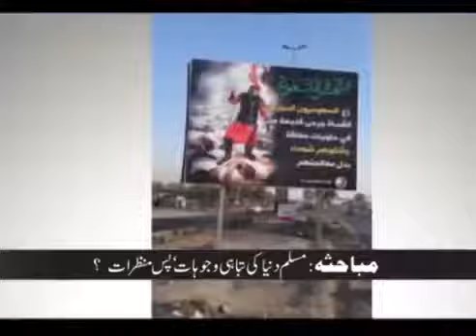Mubahisa The Debate The destruction of Muslim world 02 . 2017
4tv news - The destruction of Muslim world.